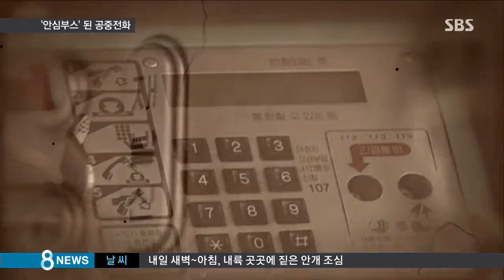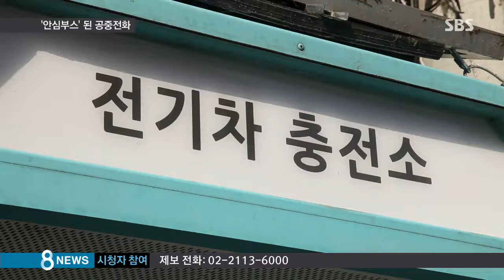잊혀진 공중전화, 범죄 예방 '안심 부스'로 재탄생 / SBS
요즘도 곳곳에 공중전화 부스가 있기는 합니다만 이용하는 사람은 거의 찾아보기 어렵죠. 퇴물로 전락해 버린 공중전화의 활용도를 높이기 위한 갖가지 아이디어가 나오고 있는데 서울시가 범죄예방 장소로 활용하겠다며 1호 '안심 부스'를 선보였습니다.

정성엽 기자가 취재했습니다.

공중전화는 영화 속 명장면의 단골무대였고, 대중가요 노랫말에도 심심찮게 등장했습니다.

한때 50만 대가 넘었던 공중전화의 전성시대는 휴대전화 보급 이후 급격히 쇠락했고, 이젠 찾는 이조차 드뭅니다.

[지윤아/19세 : 초등학교 때 써보고 안 써본 것 같은데, 저기 있었던 것 같은데 지금은 없는 것 같아요.]

사람들은 공중전화를 잊었지만, 공중전화는 여전히 사람을 찾고 있습니다.

범죄위협에 처한 시민을 보호할 안심 부스로 변신을 해서라도 말입니다.

시민이 대피하면 자동으로 문이 닫히고, 사이렌과 경광등이 작동합니다.

와이파이가 무료 제공되고, 현금자동입출금기는 물론, 전기차 충전소, 자동 심장충격기도 갖춘 것도 있습니다.

연간 운영적자가 165억 원에 달해 차라리 철거하자는 주장도 있지만, 공중전화가 지금껏 버티는 건 국가가 보편적으로 제공해야 할 기본 서비스이기 때문입니다.

[박문희/서울시 보도환경개선과장 : 안전에 취약한다던지 그런 곳에 50여 개 정도 설치를 하려고 준비 중에 있습니다.]

아직도 누군가에겐 필요하기에 돈을 들여서라도 유지는 하지만, 자칫 노숙인들의 생활 공간이나 범죄 공간으로 이용되지나 않을지 걱정의 목소리도 있습니다.